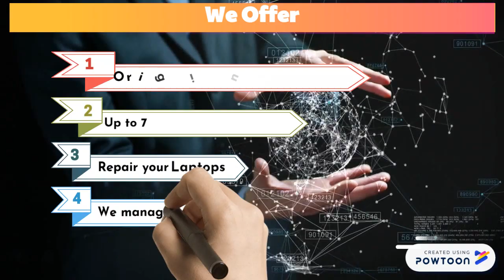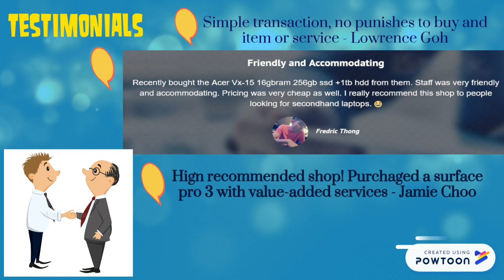Buy Used Macbook at Bugis Junction at a Great Price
Buy used Macbook with touch bar and warranty. View our biggest collection of preowned and refurbished Macbook Air and Pro at Laptop Factory Outlet online store or come to our shop at #03-26 Bugis Junction. 10% purchasing bonus limited offer is available with a minimum $100 cart.